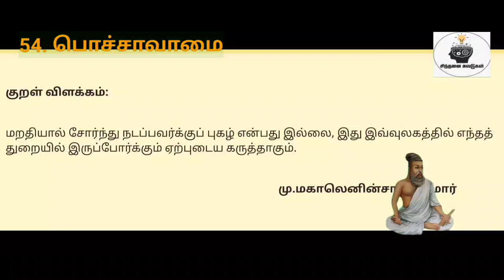திருக்குறள் விளக்கம்|பொச்சாவாமை|குறள் எண்:533|நாள்:533/1330|சிந்தனை சுவடுகள்|தமிழ்